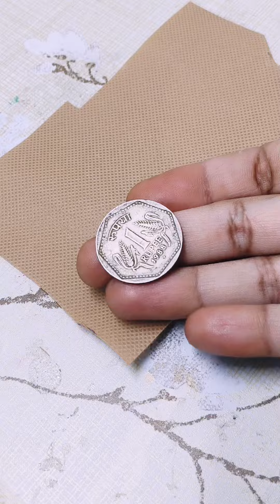66/100 Days Challenge/Teachers day special 🤗 creative teachersday diy handmade youtubepartner🤗💯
66/100 Days Challenge/Teachers day special 🤗 creative teachersday diy handmade youtubepartner🤗💯